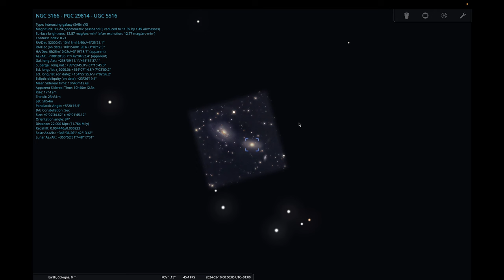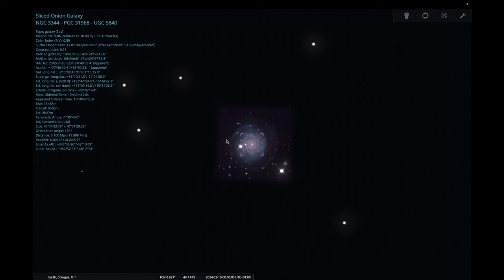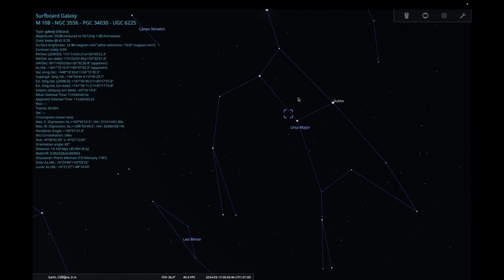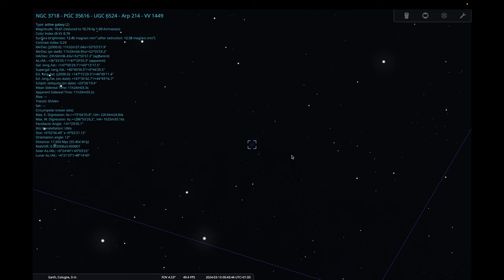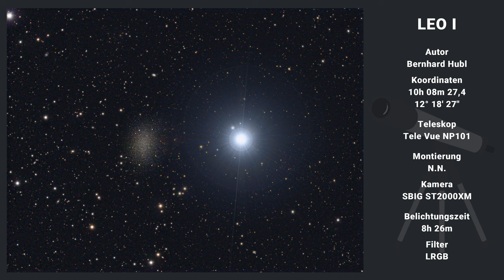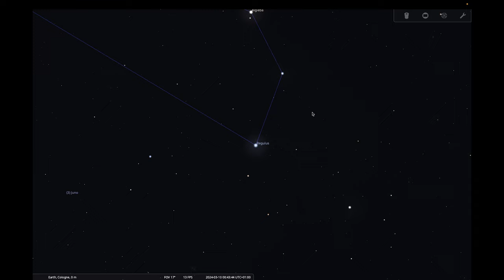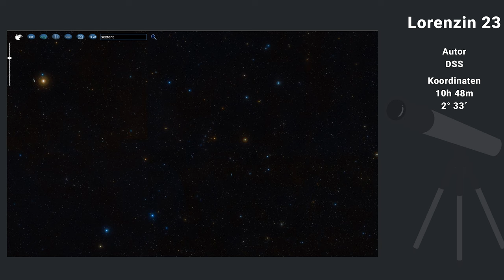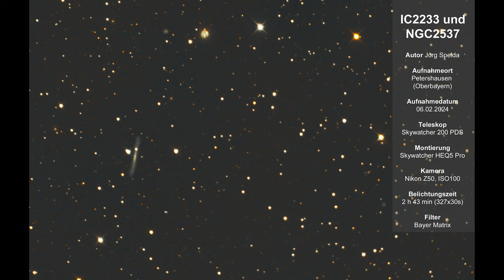Himmelsvorschau für Astrofotografen März 2024 - Galaxien, Galaxien und mehr Galaxien. Und ein PN.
Mit der Himmelsvorschau März 2024 ist das dritte Jahr absolviert in dem die Himmelsvorschau existiert. Ab April 2024 startet dann der Zyklus 4.0.
Im März steht der Löwe hoch am Himmel. Im Löwen, aber auch in den Sternbildern kleiner Löwe, Sextant und Großer Wagen befinden sich unzählige Galaxien und Galaxiencluster. Das Leo Triplet, Messier 108 und M94, das sind die Standard Objekte. Objekt des Monats ist eine besondere Zwerggalaxie, die nahe am hellen Regulus steht. Unter den Exoten befinden sich wieder ganz besondere Objekte, von denen ihr teilweise sicher noch nie gehört habt.
Frank

Inhalt
00:00 Start
00:27 Der Sternenhimmel im März
05:18 NGC3521
08:11 Leo Triplet
11:25 NGC3166/69
13:47 M95&96
15:53 NGC3344
18:51 M108/M97
22:20 NGC3718
24:27 ODM Leo I
32:53 EGB6
35:25 Lorenzin 23
38:27 Abell 1367
41:37 Leserbilder

Links zu den Bildautoren der verwendeten Bilder

Bildatlas der Galaxien
Astrofotografie von Katja Seidel
Astrofotografie von Thierry Leghault
DeepSky Imaging Primer
Lessons from the Masters